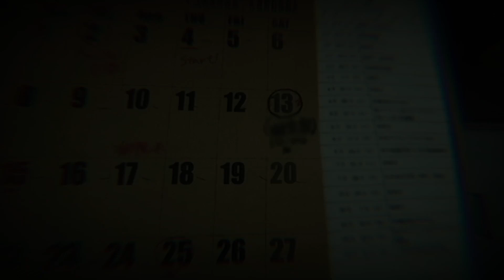I Would Have Rather Be Chased By A Demon (Okaeri)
US Suicide Prevention Hotline: 988 // 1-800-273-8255